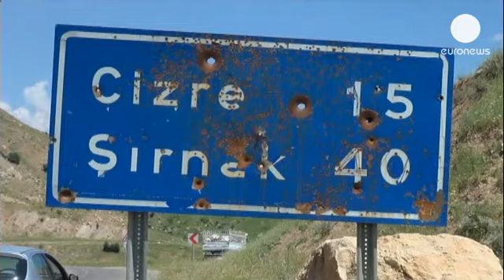Ritiro Pkk cominciato. I turchi tra entusiasmo e scetticismo per processo pace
L'8 maggio è stata la data ufficiale, ma il ritiro dei militanti del Pkk dalle basi in Turchia verso il Nord dell'Iraq sarebbe di fatto già cominciato da alcuni giorni, in totale discrezione. Ora che l'accordo lanciato da Ocalan lo scorso 21 marzo è operativo, le aeree teatro del conflitto trentennale si stanno ripopolando. L'esercito turco ingaggia civili curdi come guardie ai posti di vedetta.

"Prima del processo di pace era una grande sofferenza ma ora va meglio" spiega Yunus Polat. "Non vogliamo altro che la pace. Non vogliamo piu' vedere la sofferenza delle famiglie. Preferiamo vivere in pace che in mezzo ad un conflitto".

Nel tragitto che separa le province Sud-orientali del Paese dal Bosforo l'ottimismo si affievolisce. E a Istanbul regna un certo scetticismo riguardo al processo di pace che nel ritiro dei militanti curdi ha il suo punto chiave.

"Non ci credo in questa ritirata" dice un residente della capitale economica. "Non credo che deporranno le armi e lasceranno libere le frontiere. Credo sia tutta una strategia, una presa in giro".

Le aree sotto stretta osservazione sono quelle che piu' sono state teatro degli scontri tra esercito e miliziani curdi, come la regione montagnosa di Cizre. Il conflitto tra il Partito dei Lavoratori del Kurdistan e la Turchia è vecchio ormai di 30 anni. Tre decadi di violenza costata la vita a circa 40.000 persone.